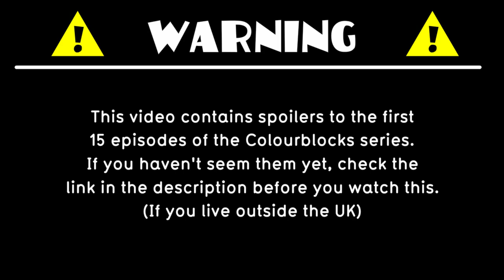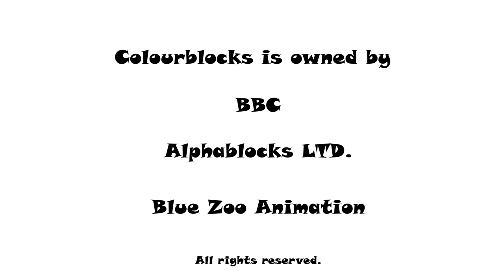Colourblocks Series 1A in a Nutshell